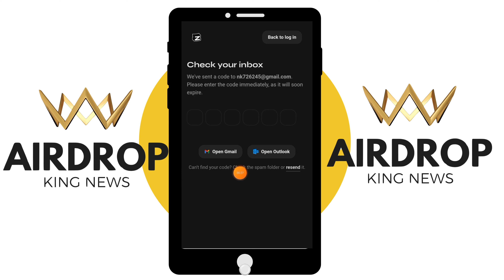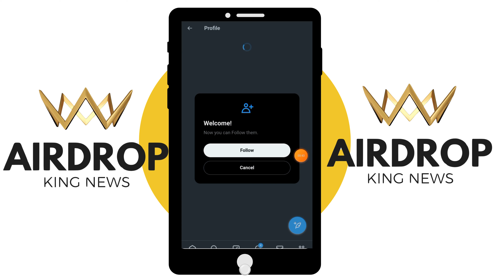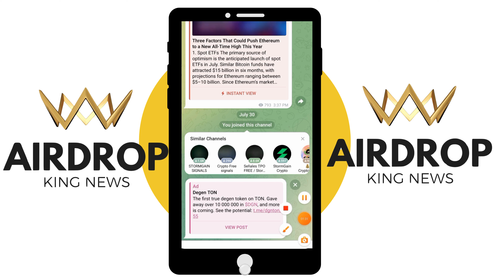👑 New Airdrop Zealy & StormGain | 🏆 Airdrop Reward: 5500 USDT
New Airdrop: Zealy & StormGain
Total Reward: 5500 USDT
News: StormGain
Distribution date: 5 August, 2024

- Complete all task of the airdrop
- For top 50 people Lucky winners
- Eligibility Only for LATAM countries

- 5 random winners will each receive 100 USDT

Participation in an airdrop program must be entirely free, with participants performing tasks in exchange for free tokens or coins. We strongly advise all participants to conduct their own due diligence and review before engaging in these airdrops and investing their time. By participating in any airdrop campaigns announced and/or managed by Airdrop King News, participants are deemed to have read and accepted this disclaimer.